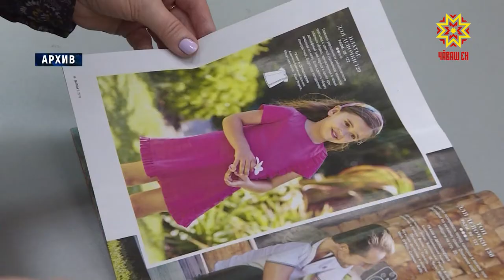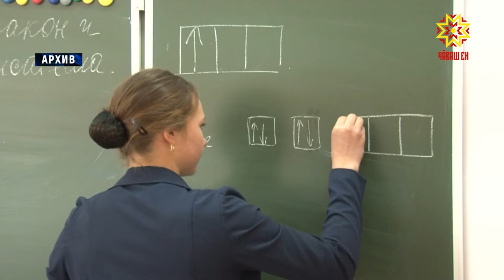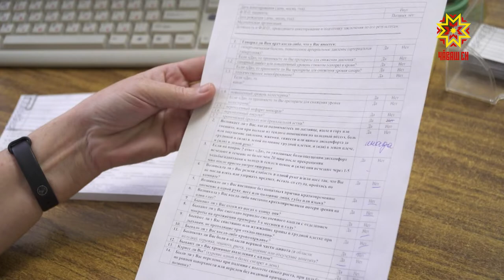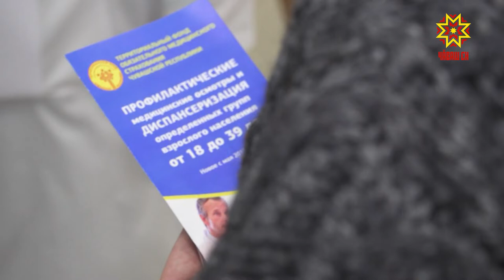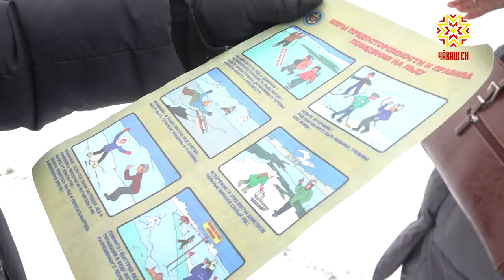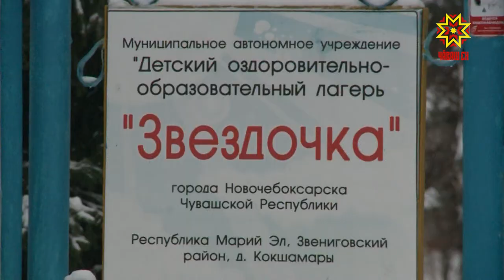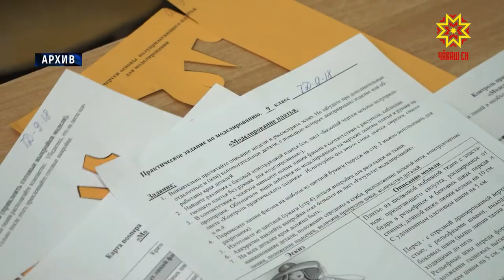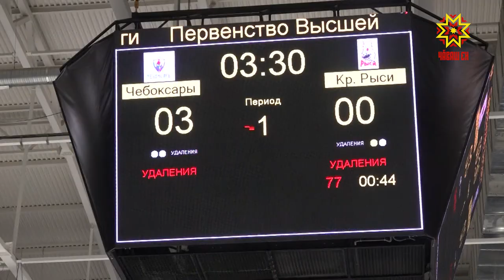Республика 10.01.2020 на чувашском языке. Вечерний выпуск